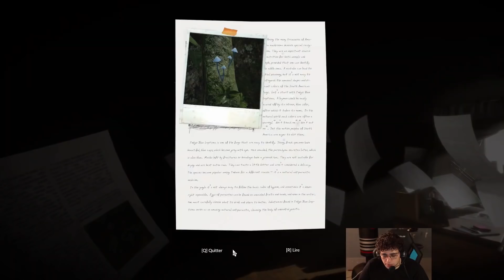LE MEILLEUR DE SQUEEZIE #9 (Juillet)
Tous les mois, retrouve une compilation du meilleur des best-of du mois précédent ! ⭐